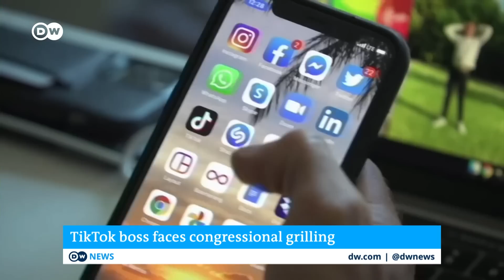Is TikTok a time-bomb for US-China trade relations? | DW News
Tensions are growing between Beijing and Washington over the fate of TikTok in the US. China warned Thursday against US-efforts to ban the popular app or force parent-company ByteDance to divest its US operations.
That came just before Shou Zi Chu - CEO of ByteDance - testified to Congress that the app had no significant ties to Beijing. Calls for Washington to act on TikTok gathered steam after that testimony. The issue is the latest source of tension between the two nations